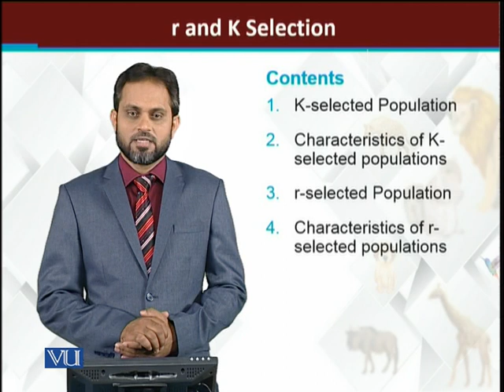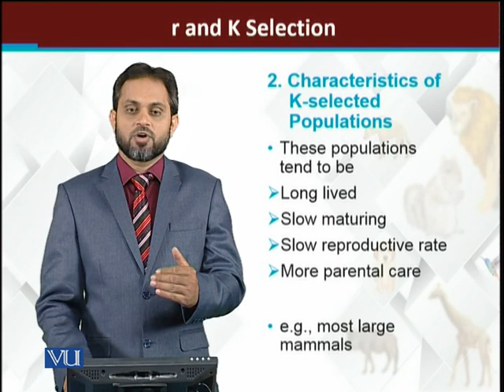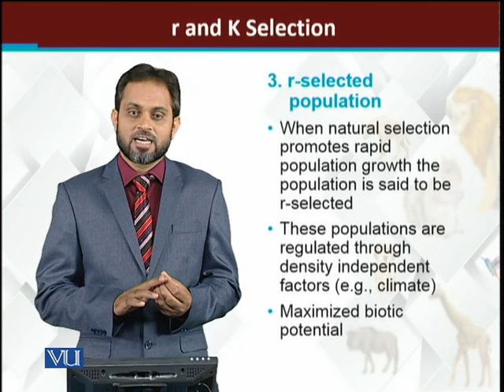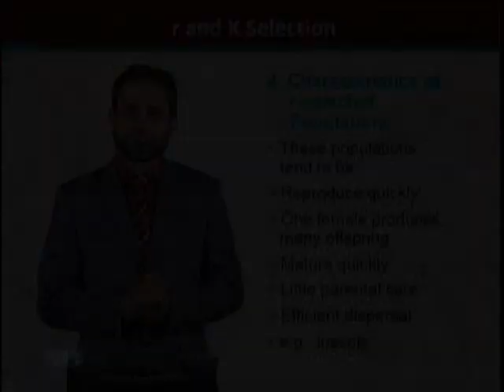R and K selection | Principles of Animal Life-I | ZOO514T_Topic213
Topic213: R and K selection
by Dr. Muhammad Tariq Zahid